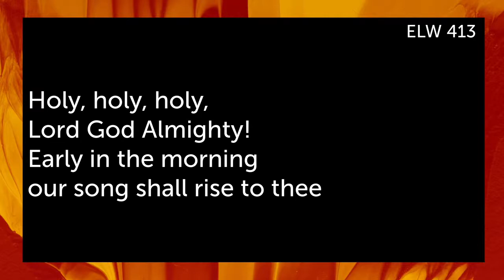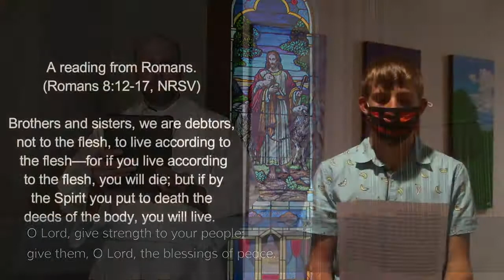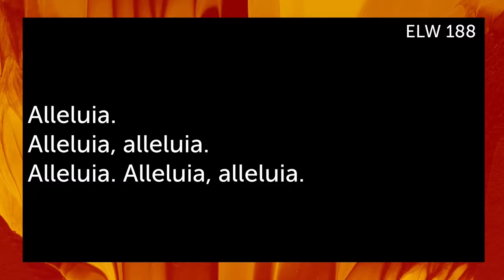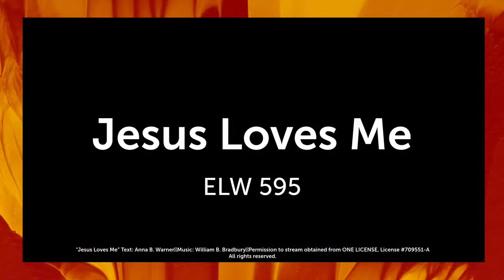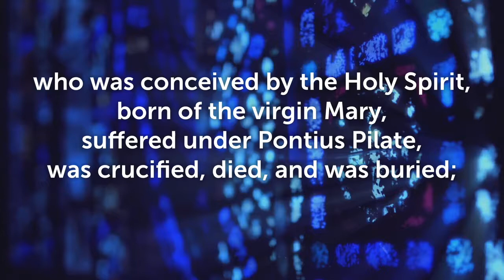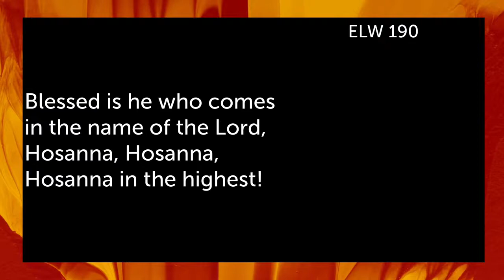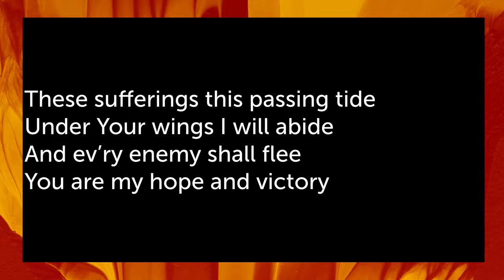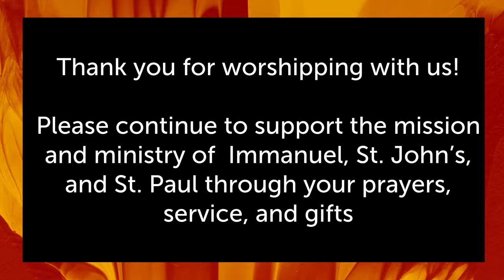Tri Church Worship, May 30, 2021: Holy Trinity Sunday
Welcome to Tri Church worship online. Today is Holy Trinity Sunday. Tri-Church is a partnership ministry of Immanuel Lutheran Church (ELCA) in Rock Falls, IL and St. John's and St. Paul Lutheran Churches (ELCA) in Sterling, IL. We are so glad you are here!